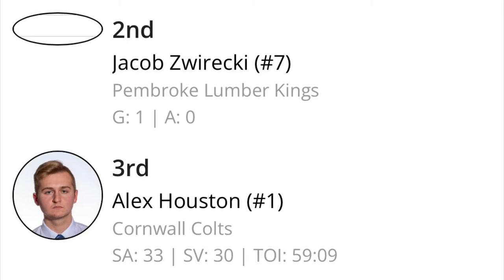Houston Clips VS Pembroke Regular Season